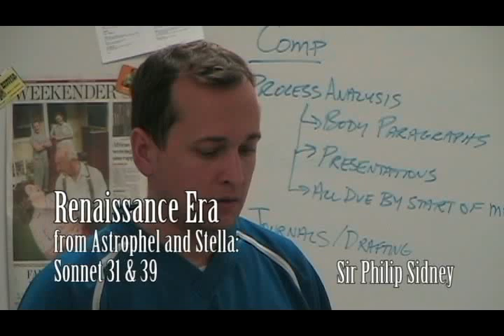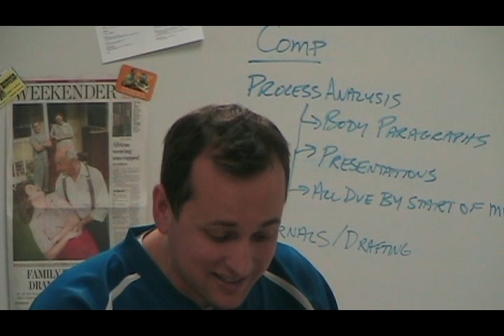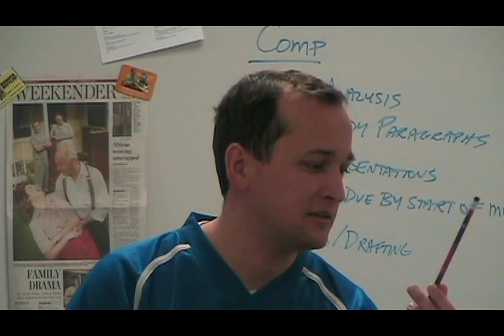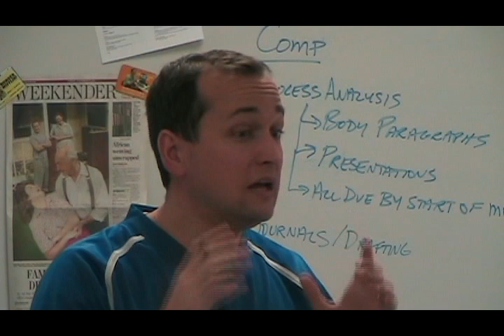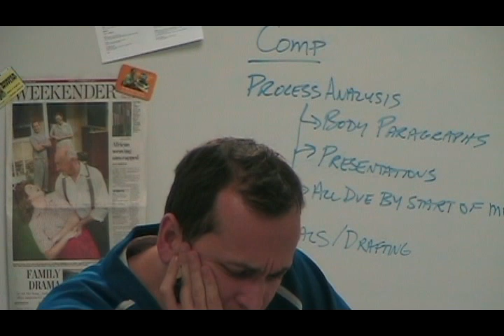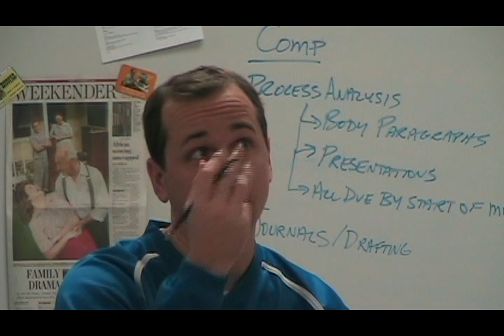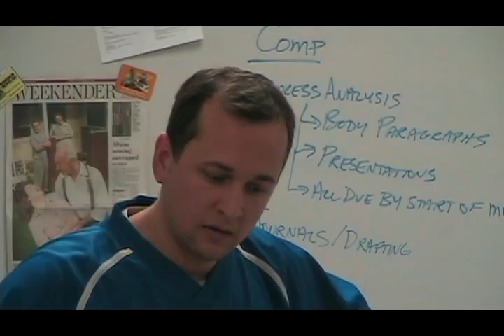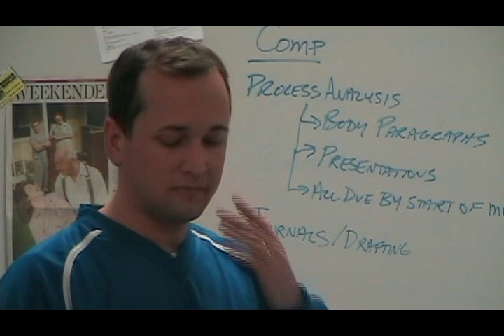Renaissance Era: Sir Philip Sidney - from Astrophel and Stella: Sonnet 31 & Sonnet 39 (Lecture)